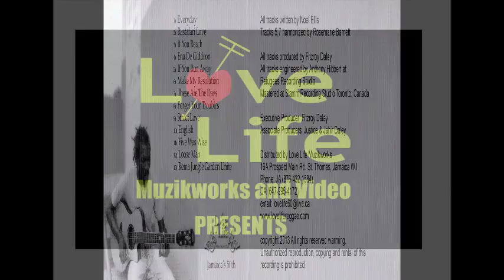Noel Ellis - Rema Jungle Garden Unite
Noel Ellis Everyday Album - Produced By Love Life Muzikworks And Video